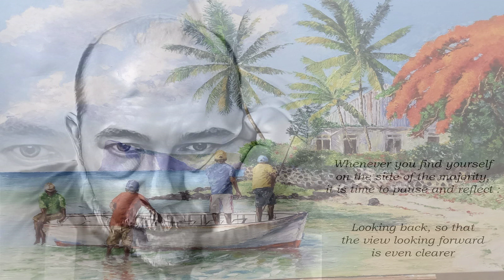In My Boat